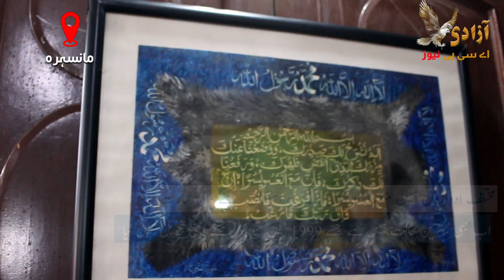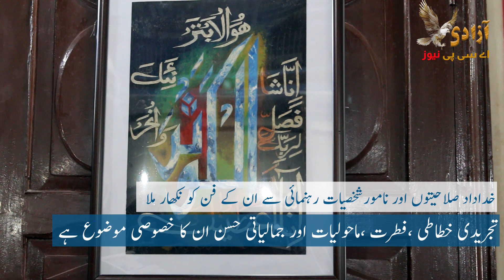ہفتہ تکریم رمضان اور گوردوارے میں منعقدہ قرآنی خطاطی کی نمائش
ہفتہ تکریم رمضان اور مانسہرہ میں منعقدہ قرآنی خطاطی کی نمائش جو گوردوارے میں منعقد ہو رہی ہے
محمد عارف خان ضلع مانسہرہ سے تعلق رکھنے والے ایک مصور اور خطاط ہیں جو 1996 سے اس فن کے فروغ کیلیے سرگرم عمل ہیں
گذشتہ 28 سال کے دوران ان کے فن پاروں کی کئی قومی و بین الاقوامی مقابلوں میں نمائش و ستائش ہو چکی ہے تاہم اپنے آبائی شہر میں اپنے فن پاروں کی وہ پہلی مرتبہ نمائش کا انعقاد کر رہے ہیں
ہفتہ تکریم رمضان کے عنوان سے قرآنی آیات کی خطاطی اور مصوری پر مبنی ان فن پاروں کو مانسہرہ شہر کے وسط میں موجود ایک سکھ گوردوارہ میں نمائش پذیر کیا جا رہا ہے جو قیام پاکستان کے بعد سے متروک ہو چکا تھا کیونکہ اس ضلع میں اب سکھ مذہب کا کوئی پیروکار باقی نہیں رہا
گوردوارہ سنگھ سبھا 19 ویں صدی میں تعمیر ہوا تاہم سکھ ابادی کی نقل مکانی کے بعد یہ عمارت مختلف اداروں کی تحویل میں رہی اور بعد ازاں میونسپل انتظامیہ نے اپنے زیر انتظام لیکر اسے مفاد عامہ کیلیے لائبریری بنا دیا ہے
مزید جانئے اس ڈیجیٹل سٹوری میں
Azadi.com.pk